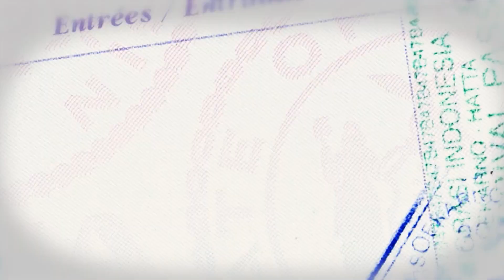【大嗚大放 📢🎉】《🇭🇰施政報告｜🏡房屋供應｜收緊富戶政策💰｜彩虹邨重建｜重建工程｜智慧屋邨》〖嘉賓：何永賢（🇭🇰房屋局局長）主持：羅家晴〗2024年11月3日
【大嗚大放 📢🎉】《🇭🇰🎥推動港片｜支援影業｜戲院結業🕳｜放寬限制》〖嘉賓：田啟文（🇭🇰🎥香港電影工作者總會發言人）主持：胡定旭〗2024年11月2日

《🇭🇰 香港新聞 》【Now. 7點新聞報導。Now. Evening News At 1900】《🇺🇸✔️✊🏼》『Now. 主播：陳穎彤🌹〗2024年11月3日

《🇭🇰 香港新聞 》【Now. 6點新聞報導。Now. Evening News At 1800】《🇺🇸✔️✊🏼》『Now. 主播：蘇雯慧🌹〗2024年11月3日

《🇭🇰 香港新聞 》【Now. 午間新聞。Now. Afternoon News】《🇺🇸✔️香港駐紐約經貿辦處長何美智接受專訪時指美國上週落實限制對中科技投資政策，不單止影響香港，亦會損害美國自身利益，不同意這種政治凌駕自由貿易的做法。何美智又指如果經貿辦要撤離，會感到十分可惜｜👱🏻‍♂️🇺🇸✔️👩🏻美國民主及公和兩黨總統候選人賀錦麗和特朗普在大選前最後一個週六集中在搖擺州北卡羅來納州拉票。特朗普預言自己在總票數及選舉人票都會擊敗賀錦麗；而賀錦麗則再度攻擊特朗指，指對方重返白宫只會對付政敵及濫用權力｜💥💍👑🕳🏃🏻‍♂️💨上水廣場有珠寶店被爆竊，報稱損失超過100萬元｜🔪💥👮🏿‍♂️一名休班警周六凌晨遇搶劫及中刀受傷，警方拘捕36歲持行街紙的巴基斯坦藉男子｜懲教署署長黃國興到聯合醫院探望日前在壁屋監獄外遇襲的懲教人員｜🇨🇳🛰神舟十八號三名航天員預計將於凌晨一時許返回地球🌏 搜救回收任務空中分隊已經在內蒙古東風著陸場進行近一個月的訓練，為迎接航天員做準備｜🏡啟德道/沙浦道重建項目流標，市建局研自行發展｜🚴🏻‍♂️首屆沙田單車節今日舉行，超過700人参加，比賽期間有單車相撞受傷｜🐭🏃🏻‍♂️迪士尼10公里賽跑吸引兩萬人参與》『Now. 主播：蘇雯慧🌹〗2024年11月3日

【Ep.7  👱🏻‍♂️外交變奏👩🏻‍】《👱🏻‍♂️誰主白宫？👩🏻‍🦱🇺🇸👑》《🎊美國大選2024 The U.S.A. Election🎉》『吳家耀』2024年11月3日

〖TVB 主播：王倩荷💗〗《👗🥰黑白灰三色衣著配合得恰到好處，再配合 倩荷的甜美笑容👀💘絕配🌹》【天氣報告 🌞🌪⛈ The Weather Report】 2024年11月3日

💗〖TVB 主播：王倩荷 💗〗《👗🥰 倩荷眼神👀柔情似水，令人慾罷不能，一睇再睇。Perfect💘》2024年11月2日

💗〖TVB 記者：陳尚萱 💗 Celine Chan〗【🎊嗇色園無機表演🛩順利舉行🎉】2024年11月2日

〖明珠台主播：林婷婷 💗JackyLin｜TVB 記者：陳尚萱 💗 Celine Chan🌹 Samantha Li 🌹 李淑瑤🌹 Trevor Lee 李卓謙🌟〗【七野半新聞報導提要 📰 News At 730 Headlines】2024年10月31日

💗《今朝 🌞 香港早晨節目時間夠喇，我地明朝再見Bye！》【TVB 主播：黎在山💗🌹】【香港早晨完埸 'Good Morning Hong kong's Ending】2024年11月2日｜11月1日

💗《今朝 🌞 香港早晨節目時間夠喇，我地明朝再見Bye！》【TVB 主播：賴君蕊🌹💗】【香港早晨完埸 'Good Morning Hongkong's Ending】2024年11月2日｜11月1日

《今朝🌞香港早晨節目時間夠喇，我地明朝再見Bye！》【TVB 主播：賴君蕊🌹黎在山💗】【香港早晨完埸 'GoodMorning Hongkong's Ending】2024年11月2日｜11月1日